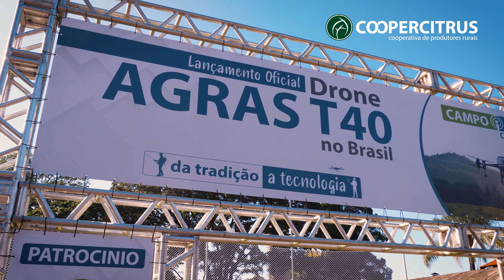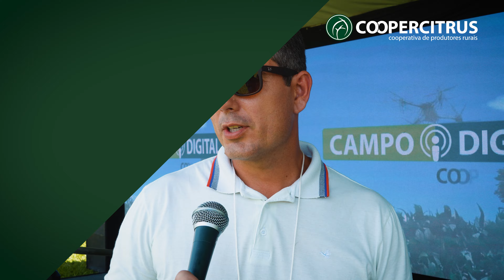Coopercitrus lança Drone DJI Agras T40 no Brasil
Confira como foi o lançamento oficial
do Drone DJI Agras T40 no Brasil, realizado pela
Coopercitrus! Reunindo parceiros, fornecedores e
cooperados, apresentamos em detalhes esta
tecnologia que está revolucionando a agricultura.